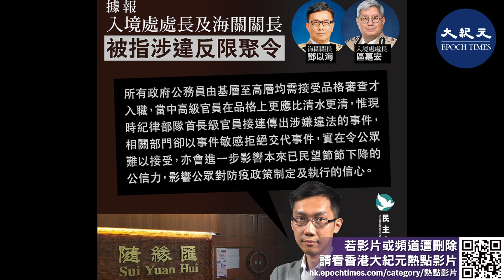警查強姦案 意外揭會所犯聚 入境處長 海關關長涉其中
7月8日，入境處處長區嘉宏、海關關長鄧以海承認，早前在一私人會所參與晚宴時，因違反限聚令而被票控，被罰款。澄清晚宴上沒有涉及傳媒所指的刑事案件。